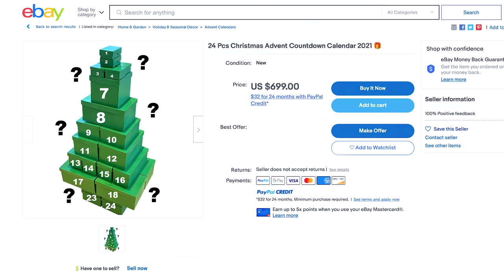I Bought a 24 Box MYSTERY ADVENT CALENDAR from eBAY !!!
Yes, you heard it right! 24 DAYS of MYSTERY BOXES from an eBay advent calendar. Grab a snack and a drink, we're about to do a whole lot of unboxing presents. I hope you like it and this video gets you in the right Christmas mood!